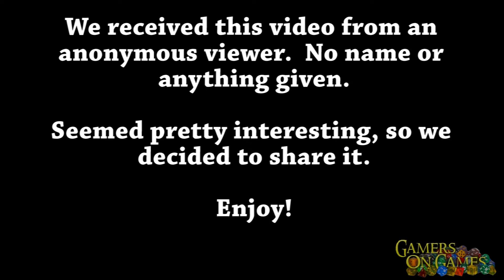Episode 208 : Warhammer 40k Space Marine Cosplay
We were sent this amazing footage of a Space Marine cosplay!  Please enjoy!